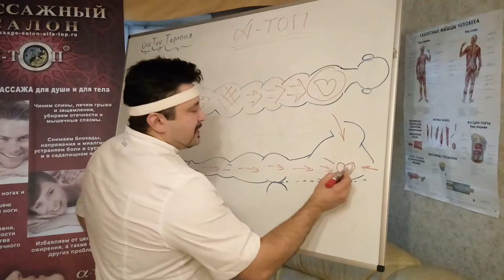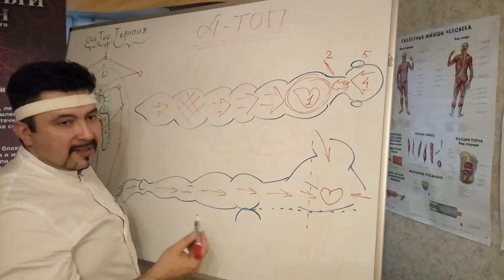Часть 2. Правильные основы Мануального массажа от Олега Гудвина. НЮАНСЫ!